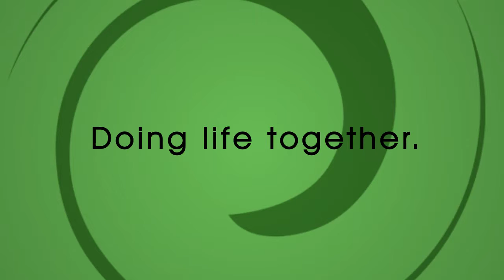eGroup Promo | Joy-Filled Living